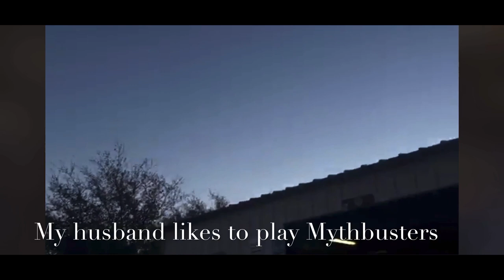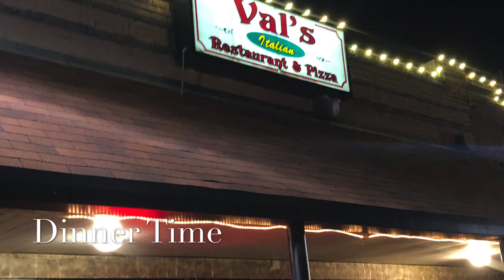Vlogmas Day 1